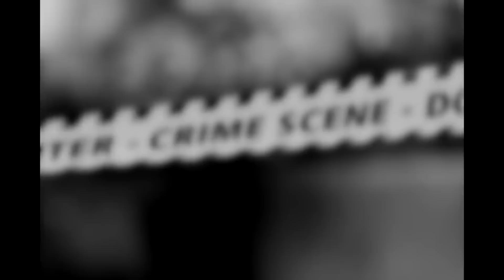Хүний санаанд ч багтамгүй аймшигт алуурчны түүх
Хүний махан бургер Joe Metheny буюу Mr.Meat

Donate хийгээд бидний producer болоорой. Гүйлгээний утга дээр нь нэрээ бичээрэй. :)
Мөн утга дээр нь юу сонсохыг хүсэж байгаагаа бичээрэй. ❤️❤️❤️
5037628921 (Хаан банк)